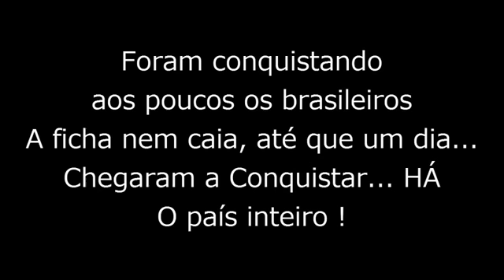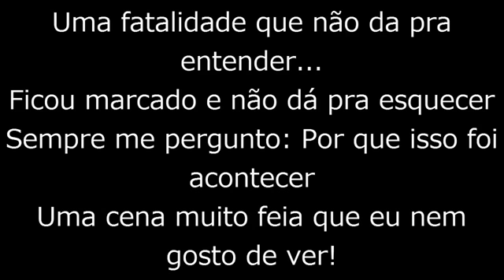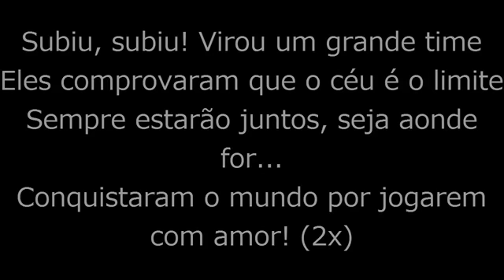RAP HOMENAGEM CHAPECOENSE